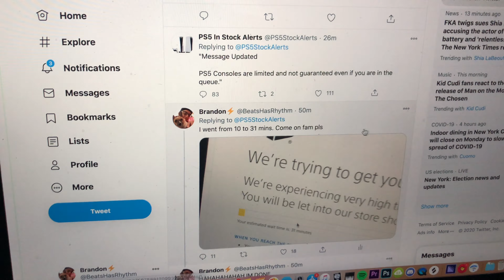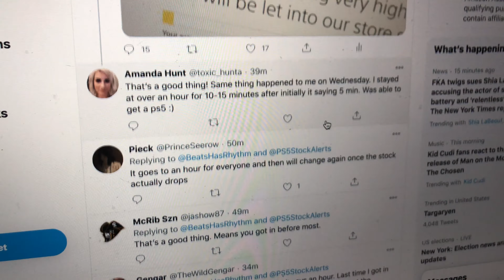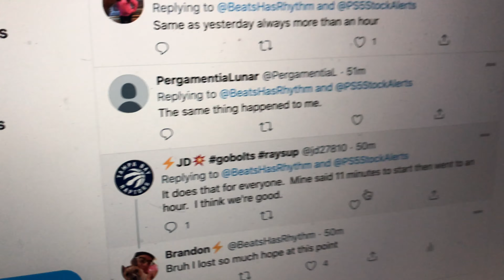ZEEKS IS COMING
This friday...